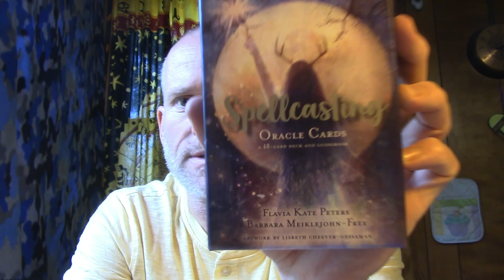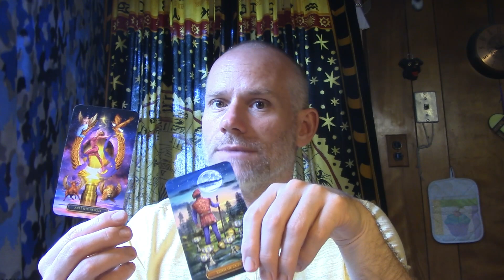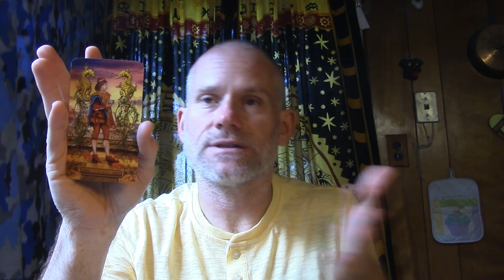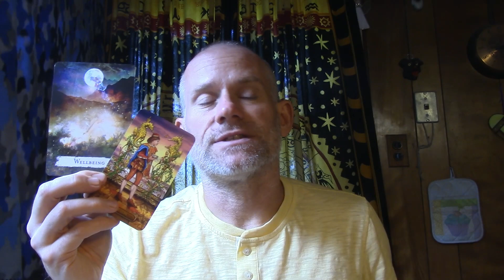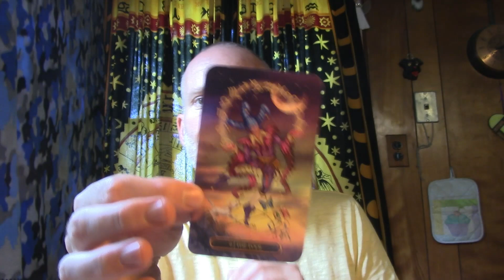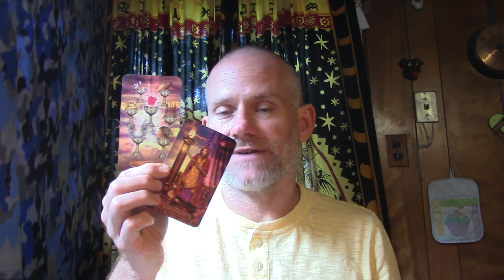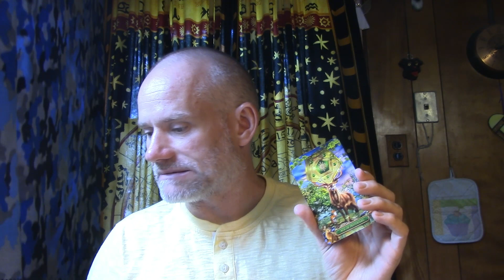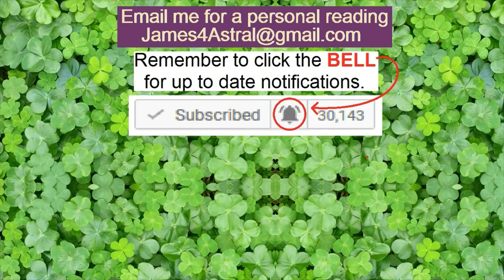Aquarius - Do You Want To Choose ?